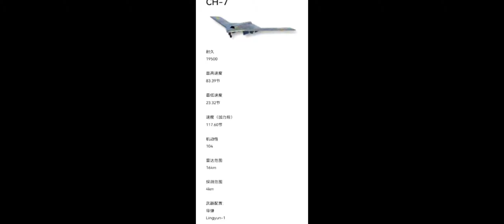New Leaks Modern Warships New Chinese Drone All Details in This Video / Modern Warships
New Update
New Event
Modern warships new drone
Modern warships new bomber

Ignore Key.